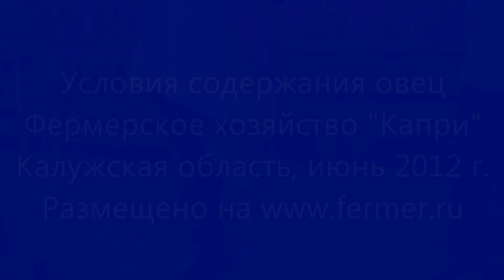Условия содержания овец. Фермерское хозяйство "Капри"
Условия содержания овец. Фермерское хозяйство "Капри".  Калужская область. Июнь 2012 г. Обсуждение, много фото и другое видео